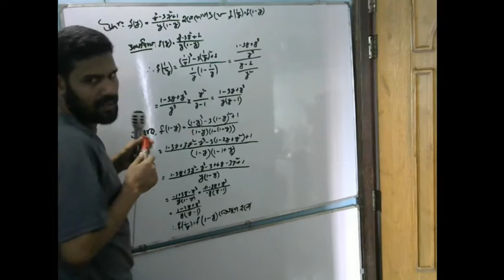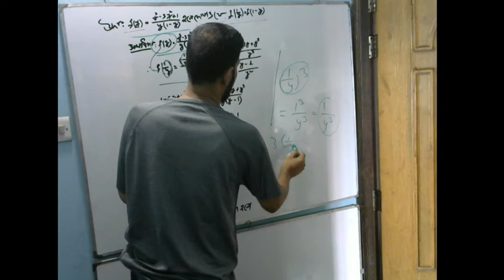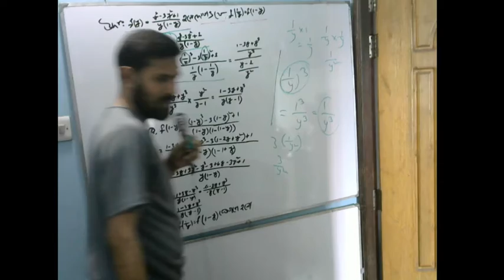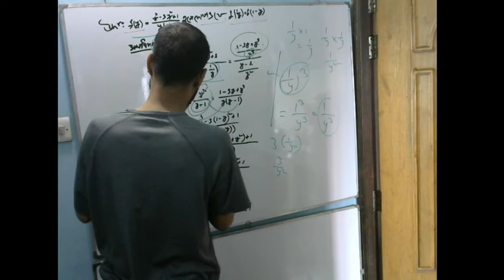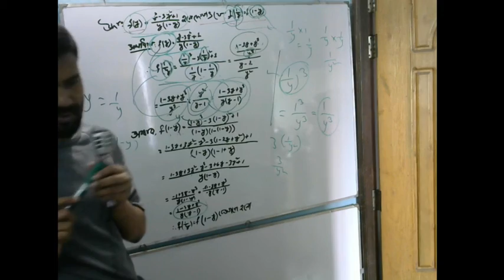Set & Function Math